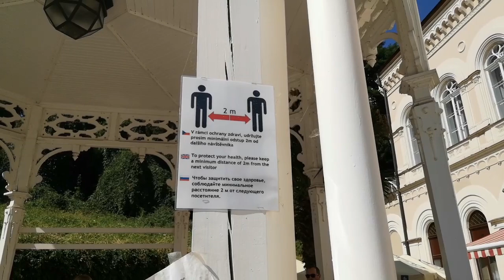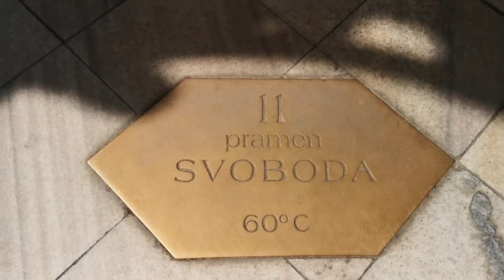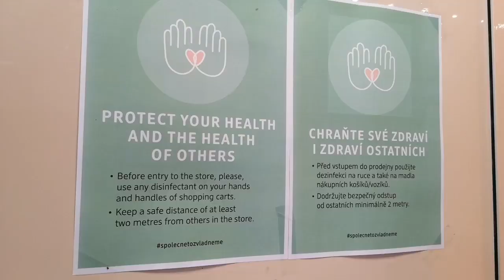Karlsbad/ Karlovy Vary: Zwischen Heilwasserquellen und Waffelgebäck